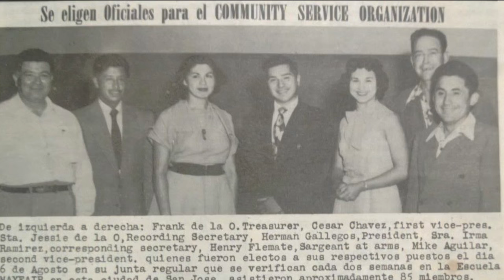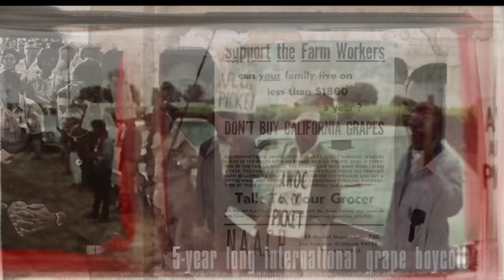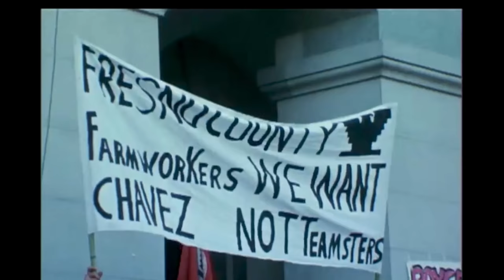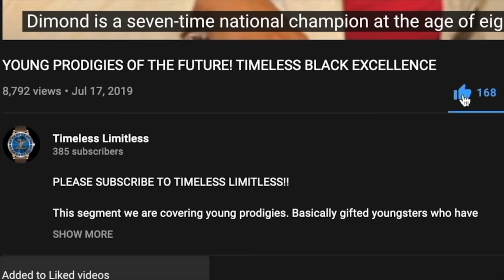CESAR CHAVEZ AND THE FARM WORKERS MOVEMENT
Cesar Chavez was a community organizer, farm laborer rights and civil rights activist,
who dedicated his life’s work to what he called la causa (the cause)
Which is the struggle of farm workers in the United States to improve their working and living conditions through organizing and negotiating contracts with their employers.

Cesar Chavez was known as a crusader for the environment, consumer rights, and he also championed nonviolent social change

A first-generation American, he was born in Yuma, Arizona. on March 31, 1927

At age 11, his family lost their farm during the Great Depression and became migrant farm workers in California

Cesar worked the fields full-time to help support his family.
Throughout his youth and into adulthood, Cesar traveled the migrant streams throughout California, where her encountered many injustices of farm worker life.

With only an eighth grade education, Cesar joined the U.S. Navy in 1946 in the aftermath of World War II and served in the Western Pacific serving for 2 years

to marry Helen Fabela, whom he met while working in fields.

Cesar’s career in community organizing began in 1952
Joining the San Jose chapter of the Community Service Organization, the most prominent Latino civil rights group of its time.
Cesar spent 10 years with the CSO as a grassroots organizer, coordinating voter registration and get-out-the-vote drives, leading campaigns against racial and economic discrimination and organizing new CSO chapters across California.

Chavez resigned from the CSO in 1962, after other members refused to support his efforts to form a labor union for farm workers.

That same year, he used his life savings to found
the National Farm Workers Association (NFWA) in Delano Califonia
(later becoming the United Farm Workers of America)
and won important victories to raise pay and improve working conditions for farm workers in the late 1960s and 1970s.

Chavez knew firsthand the struggles of the nation’s poorest and most powerless workers, who were Not covered by minimum wage laws,
many made as little as 40 cents an hour, and did not qualify for unemployment insurance.

In September 1965, the NFWA launched a strike against California’s grape growers alongside the Agricultural Workers Organizing Committee (AWOC), a Filipino-American labor group.

The strike lasted five years and expanded into a nationwide boycott of California grapes.

The boycott drew widespread support,
Chavez led a 340-mile march from Delano to Sacramento in 1966
and undertook a well-publicized 25-day hunger strike in 1968.

The grape strike and boycott ended in 1970, with the farm workers reaching a collective bargaining agreement with major grape growers that increased the workers’ pay and gave them the right to unionize.

The NWFA and AWOC had merged in 1966 to form the United Farm Workers Organizing Committee, which in 1971 became the United Farm Workers of America (UFW).

 In 1972, he went on a second hunger strike to protest an Arizona law banning farm workers from organizing and protesting.
Thanks to the UFW’s efforts, California passed the landmark Agricultural Labor Relations Act in 1975, giving all farm workers the right to unionize and negotiate for better wages and working conditions.
In the mid-1980s, Chavez focused the UFW’s efforts on a campaign to highlight the dangers of pesticides for farm workers and their children. In 1988, at the age of 61, he underwent his third hunger strike, which lasted for 36 days.

Chavez died in his sleep on April 23, 1993, at the age of 66.

The following year, President Bill Clinton awarded him a posthumous Presidential Medal of Freedom, the nation’s highest civilian award. In a sign of the labor leader’s enduring influence,

Barack Obama borrowed a Chavez slogan—Si, se puede, or “Yes, we can”—during his successful run to become the first Black U.S. president in 2008.

Chavez is survived by eight children (and 31 grandchildren).